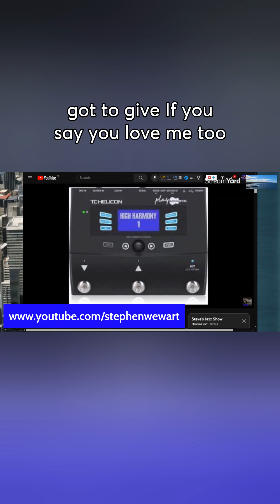Steve's Jazz Show Playlist 33